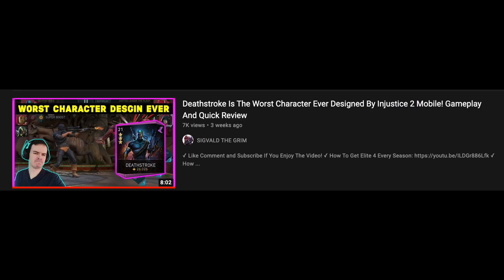How BAD Is Legendary Deathstroke? Injustice 2 Mobile 5.0! iOS/Android!